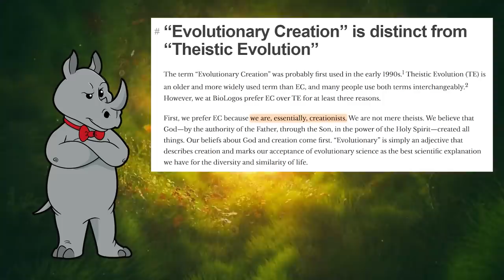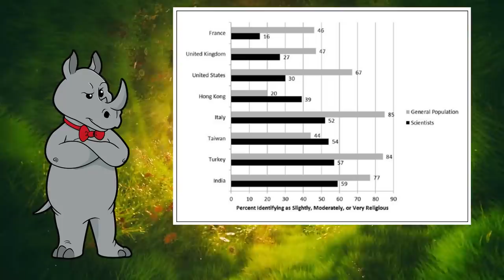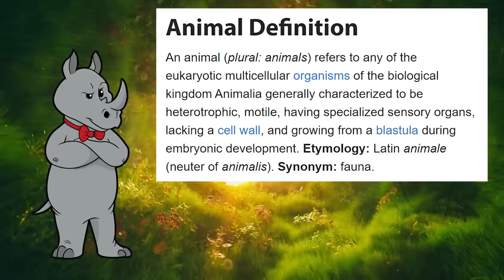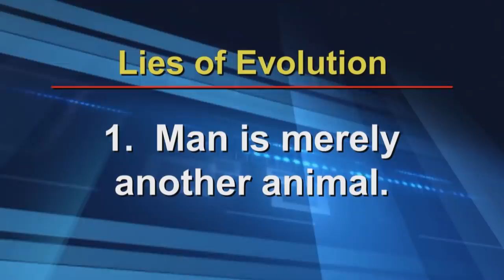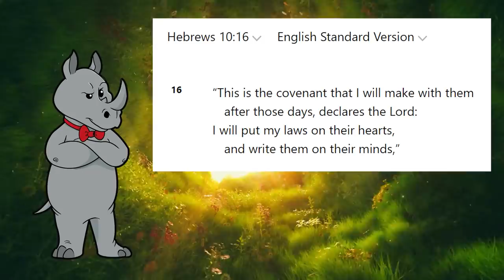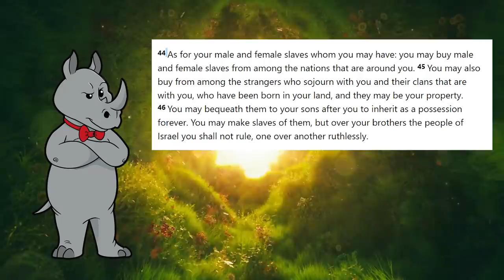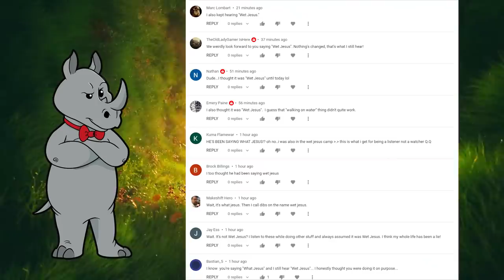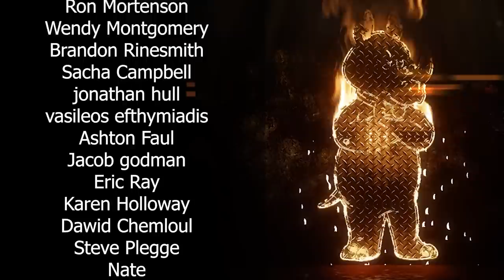Whose Lies are More Dangerous, Evolution or Creation?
Today, we expose the dangerous lies of evolution.  But in doing so, we find that the creationist lies are much more insidious.

Religion among Scientists in International Context: A New Study of Scientists in Eight Regions (PDF)
Faith and politics mix to drive evangelical Christians' climate change denial

Mailing Address:
Viced Rhino
L2A 5N1